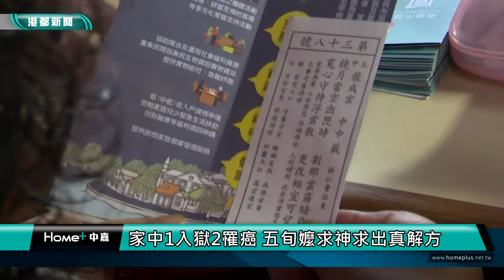社會福利|家中1入獄2罹癌 五旬嬤求神求出真解方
家中1入獄2罹癌 五旬嬤求神求出真解方

廟宇內的解籤員經常會接觸到遭遇生活困境的民眾，高雄市政府社會局鳳山五甲社福中心與龍成宮媽祖廟合作，解籤員透過關心來廟裡求神問卜解籤詩的民眾，一旦發現民眾有生活困難，就能及時將民眾轉介至在地的社福中心。